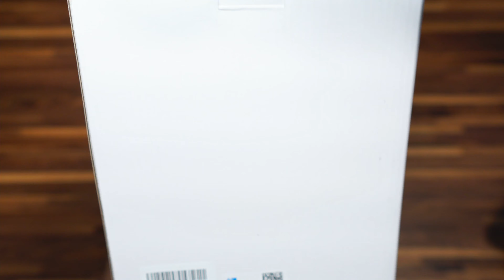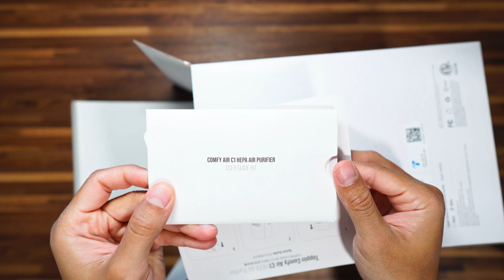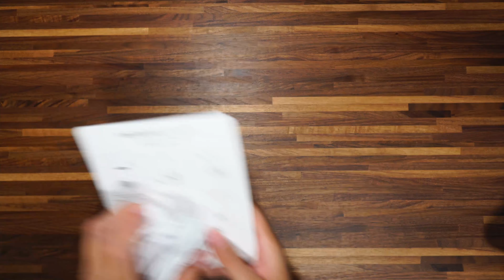TOPPIN HEPA Air Purifier TPAP002 ASMR Unboxing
Unboxing TOPPIN HEPA Air Purifier TPAP002 ASMR style. I hope you like it.